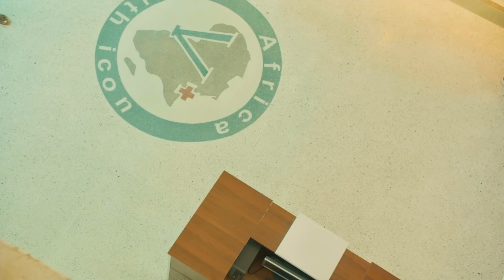VIUSASA: BECKY EPISODE 141